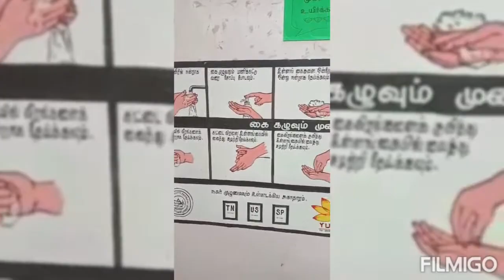கை கழுவுதல் தினம் 8.9.2021